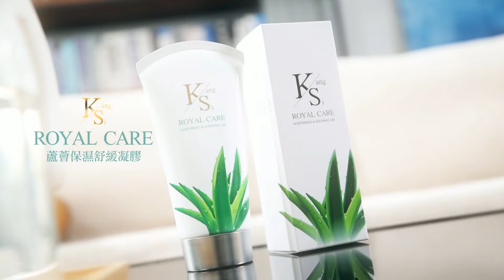高雄終於不淹了! 受災戶救愛車.清家園 嬤嘆搬哪裡淹哪裡"是我帶衰嗎"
大新聞大爆卦 周一至周五14:00-16:00
週末大爆卦 周六、周日14:00-16:00